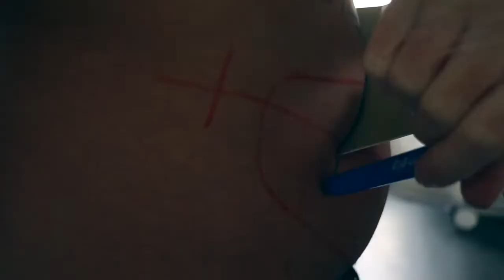Male CoolSculpting 2021 at Quinn Clinics Bristol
CoolSculpting is a completely non-invasive process which works to tackle stubborn pockets of fat, reshaping the body for a leaner profile and smoother silhouette.

Despite vigorous exercise and strict diet plans, many of us still struggle with troublespots where the fat seems to just accumulate and be resistant to all efforts to shift it.

This becomes more difficult as the body’s metabolism changes with age. CoolSculpting a great solution for targeting this problem alongside a healthy lifestyle. The treatment works to destroy fat cells through application of intense cold to the area. The fat cells are then expelled by the body’s metabolic processes.

The procedure is non-invasive, so does not involve any use of needles or scalpels.

Want to know more ? Give us a shout, and let's book you in for a consultation.

About Quinn Clinics

Quinn Clinics was established in 2006 and offers a full range of cosmetic, medical and laser skin treatments. As well as injections, the clinic can offer the latest laser technology including IPL laser and CO2 fractional laser and radio-frequency treatment.

Quinn Clinics is a CQC-registered clinic based in Bristol (Redlands) at the May Wellness Centre.